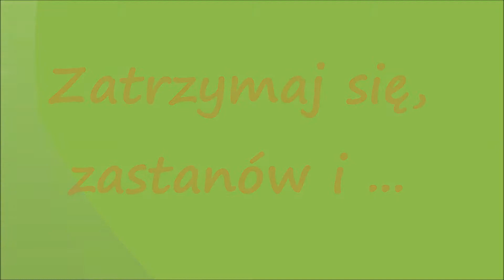Zatrzymaj się, zastanów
Film utworzony na cele video bloga "Klucze do wiedzy i wiary"